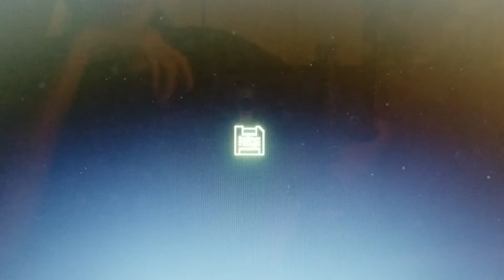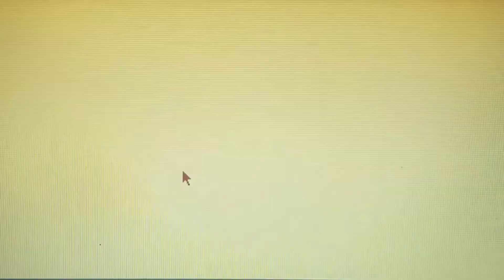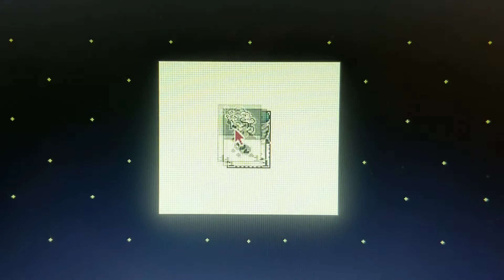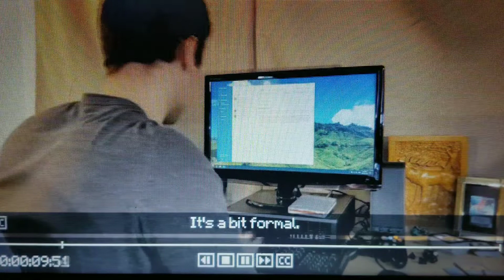Kantsey plays...Inscryption | Part 7: Waiting On Top His Tower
I think this person is actually from Gamefuna!